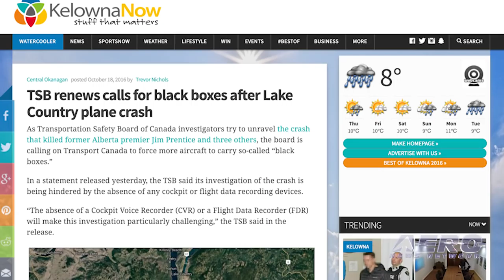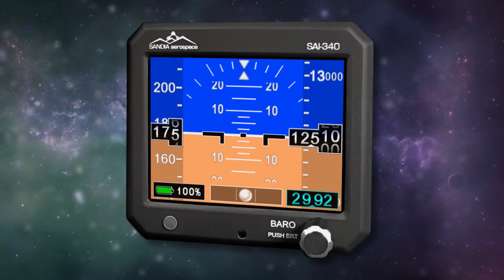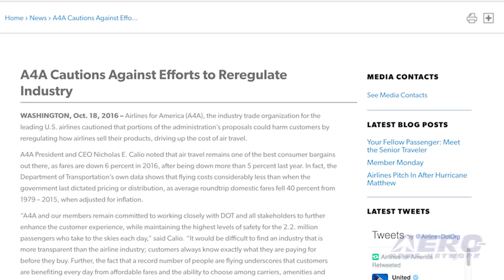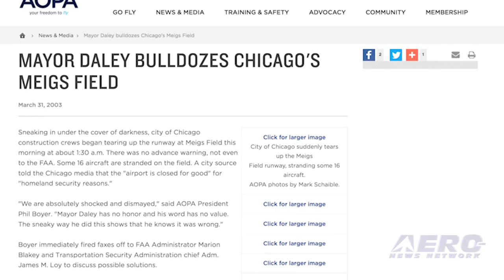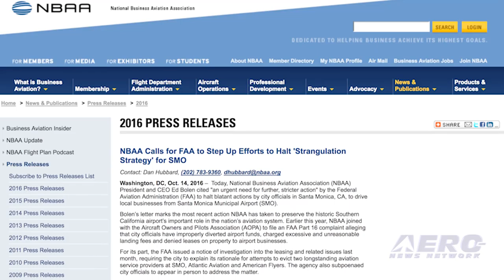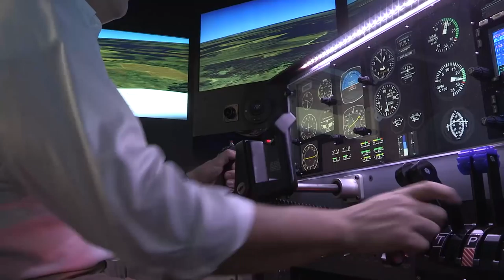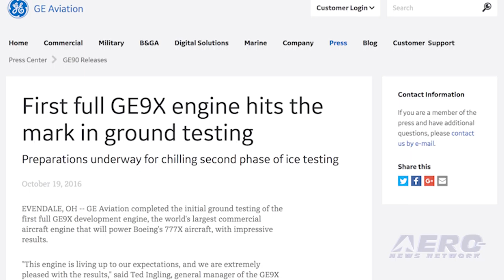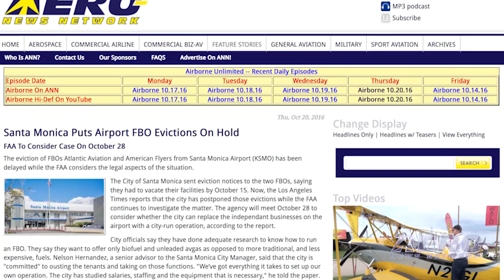Airborne 10.21.16: NIMBYs Out Of Control, SMO Evictions On Hold, New Race Class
Also: CVR/FDR Expansion, Focusing On Santa Monica, NASAO Boss, GE9X Engine, 1000th H-60M, Verizon Drones, New LAS ATC. A Transportation Safety Board of Canada team is currently investigating the October 13, accident involving a Cessna Citation north of Kelowna, British Columbia. However, it’s reported the board said the absence of a Cockpit Voice Recorder or a Flight Data Recorder will make this investigation particularly challenging.

In Canada, only multi-engine, turbine-powered commercial aircraft flown by two pilots and carrying six or more passengers are required to carry a cockpit voice recorder on board. This aircraft did not meet this threshold, therefore it was excluded from the requirement.

Recreational aviation comes in all shapes and sizes, and the Unlimited Scale Racing Association is one example of technology, aviation, and outright fun sharing the airspace all at the same time. According to ANN follower, Jeff Wheless, the association’s giant scale racing event held on October 13-16 in Victorville, California proved to be a great success.

The City of Santa Monica’s starvation strategy of killing legitimate businesses on the airport in order to put the airport itself out of business have now been stymied by the FAA. The City of Santa Monica sent eviction notices to the two FBOs, saying they had to vacate their facilities by October 15.

Now, the Los Angeles Times reports that the city has postponed those evictions while the FAA continues to investigate the matter. According to the report, the agency will meet October 28 to consider whether the city can replace the independent businesses on the airport with a city-run operation. All this -- and MORE in today's episode of Airborne!!!

Airborne 10.21.16 is chock full of info in this Daily News Episode, Friday, October 21st, 2016... Presented by Aero-TV veteran videographer and Airborne Hosts Brianne Cross and Christopher Odom, and supported by ANN CEO/Editor-In-Chief Jim Campbell, Chief Videographer Nathan Cremisino, and Aero-Journalists Tom Patton, and Earl Downs, this episode covers:

Report: Most Airport Noise Complaints Come From A Few People
TSB Calls For Expanded Requirements For The Use Of CVR, FDR
Reno Is Not The Only Race In Town!
Santa Monica Puts Airport FBO Evictions On Hold
Barnstorming: Focusing On Santa Monica... A Proposal By Airborne/ANN
NASAO Selects Mark Kimberling As President & CEO
First Full GE9X Engine Hits The Mark In Ground Testing
1000th H-60M Black Hawk Delivered To US Army
Verizon Uses Drones For Cell Site Inspections In The Carolinas Post-Matthew
FAA Dedicates New Las Vegas Air Traffic Control Facility